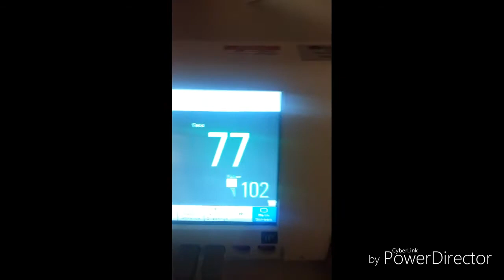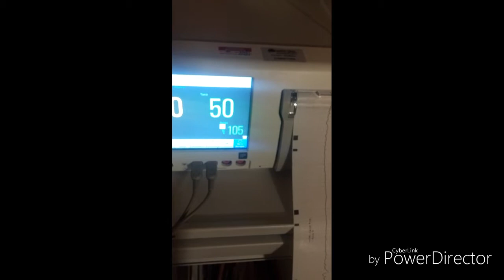PILOT, The Birth Of Our Second Daughter, Jewely Treasure Jackson 👶🏾| MeetThe4bes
Watch a small snippet of the coming of our second baby girl! It was quite a journey.